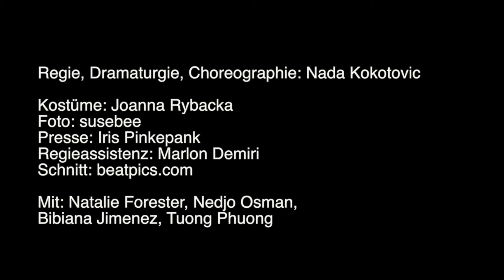THEATER TKO / PRINZESSINNENDRAMEN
von Elfriede Jelinek
Regie, Dramaturgie, Choreographie: Nada Kokotovic
Es Spielen: Natalie Forester, Nedjo Osman
Es tanzen: Bibiana Jimenez,Tuong Phuong
Video:TKO